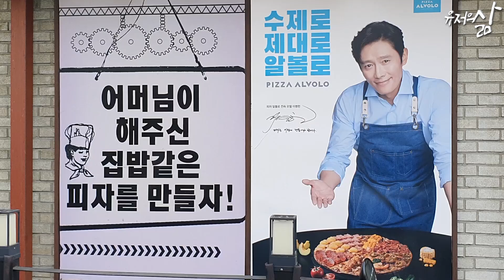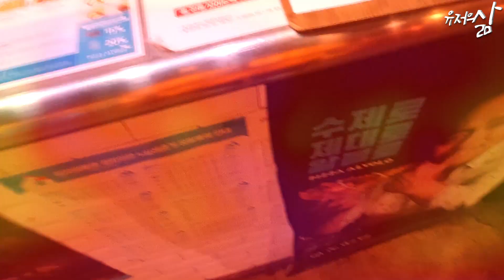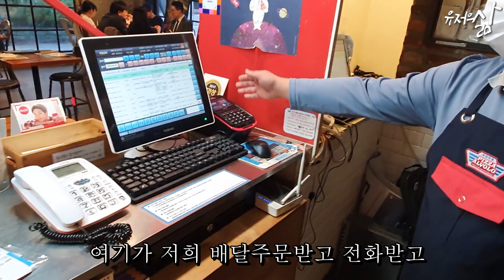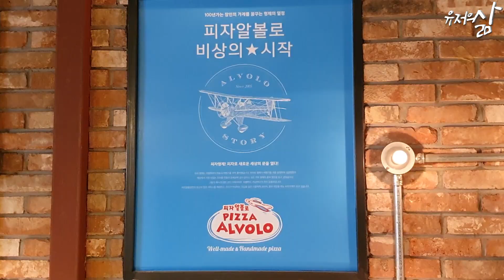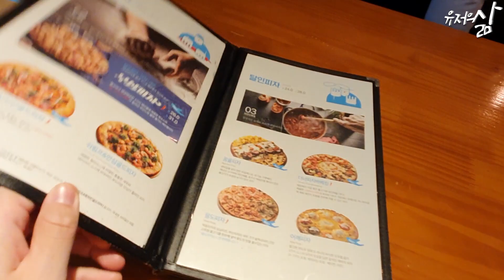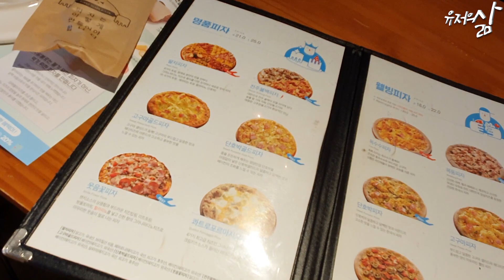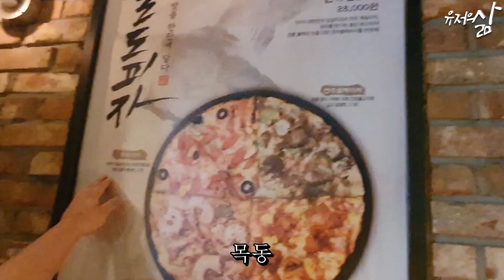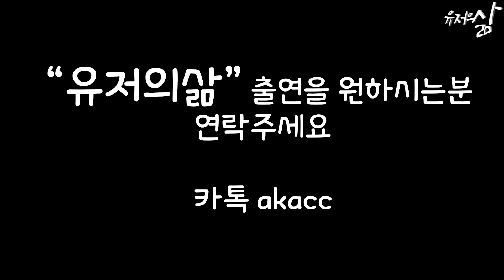[유저의삶 3화]피자집 점장님이 게임유저라면 생기는일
유저들은 어떤삶을 살아가는지 준희형이 직접 만나보는시간

유저의삶 3편 - 알볼로피자 문래직영 점장 "뽀요뽀요"님
주소: 서울 영등포구 영등포로 66
광고XX